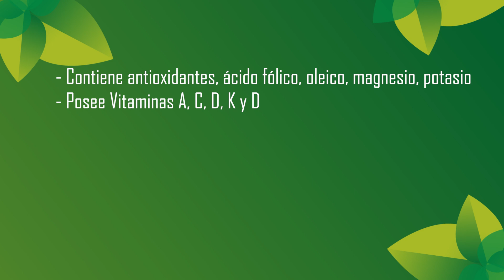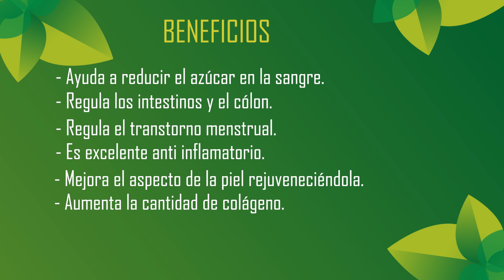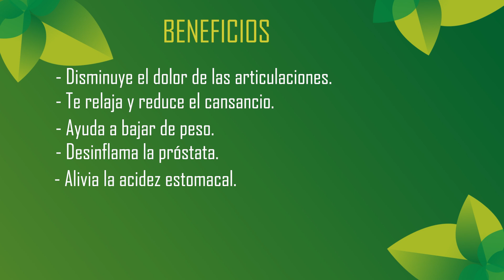30 PODEROSOS BENEFICIOS y cómo consumirla // HUESO DE AGUACATE 🥑 SEMILLA DE PALTA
En esta descripción dejo algunos estudios y artículos sobre una evaluación de toxicidad del hueso o semilla de aguacate o palta, así como unos artículos de actualización y estudios sobre los beneficios de este hueso o semilla del aguacate o palta, si están en ingles con el click derecho le da una opción para ponerlo en español.
Quiero dejar claro que todo en exceso puede ser dañino y que los videos o artículos de este canal no remplazan una consulta o tratamiento con un médico capacitado. La intención es informar sobre plantas que podrían ser beneficiosas para la salud.
El primero de ellos sobre: Evaluación toxicológica aguda y subaguda del extracto de semilla acuosa de Persea americana Mill (Lauraceae) en ratas, por favor léanlo completo ya que aclara muchas dudas y la conclusión es muy interesante.
Palta: compuestos bioactivos y sus potenciales beneficios en salud
Bioactive compounds and potential health benefits of avocado
 Departamento de Nutrición. Facultad de Medicina. Universidad de Chile
Laboratorio de Lípidos. Instituto de Nutrición y Tecnología de los Alimentos (INTA). Universidad de Chile
Carrera de Nutrición y Dietética. Facultad de Medicina. Universidad de la Frontera. Temuco. Chile
Departamento de Salud Pública. Facultad de Medicina. Universidad de la Frontera. Temuco. Chile
Semilla de aguacate: un estudio comparativo del contenido de antioxidantes y la capacidad para proteger los modelos de aceite de la oxidación

In this description I leave some studies and articles on an evaluation of the toxicity of avocado or avocado pit or seed, as well as update articles and studies on the benefits of this avocado or avocado pit or seed, if they are in English with the click right gives you an option to put it in Spanish.
I want to make it clear that everything in excess can be harmful and that the videos or articles on this channel are not a substitute for a consultation or treatment with a trained doctor. The intention is to inform about plants that could be beneficial to health.
The first one on: Acute and subacute toxicological evaluation of the aqueous seed extract of Persea americana Mill (Lauraceae) in rats, please read it completely as it clarifies many doubts and the conclusion is very interesting.
Avocado: bioactive compounds and their potential health benefits
 Nutrition Department. School of Medicine. University of Chile
Lipid Laboratory. Institute of Nutrition and Food Technology (INTA). University of Chile
Nutrition and Dietetics Career. School of Medicine. University of the Border. Temuco. chili
Department of Public Health. School of Medicine. University of the Border. Temuco. chili
Avocado Seed: A Comparative Study of Antioxidant Content and Ability to Protect Oil Models from Oxidation

El hueso de aguacate,  semilla de palta o avocado cuenta con poderosos beneficios para la salud y valor nutricional y quizás no sabías.  Como pasa con tantos frutos, lo habitual es comerse la pulpa, y desechar su pepa; sin embargo, el hueso de aguacate, la pepa de palta tiene muchos beneficios para tu salud.

The avocado pit, avocado seed or avocado has powerful health benefits and nutritional value that you may not have known. As with so many fruits, the usual thing is to eat the pulp, and discard its seed; However, the avocado pit, the avocado seed has many benefits for your health.

Aquí te lo enseño en este video.